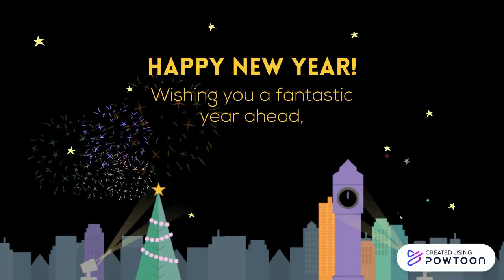Happy New Year!